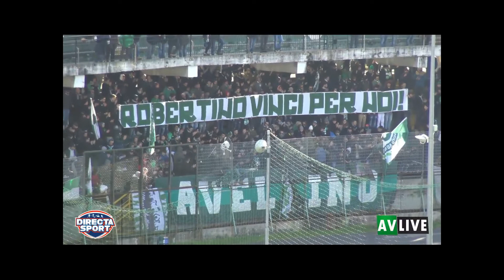Calcio Serie D Gir G - Avellino - SFF Atletico 1-0 (03.02.2019)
SerieD Al Calcio Avellino SSD basta una rete del solito De Vena per avere la meglio del SFF Atletico . Al Partenio-Lombardi, però, non sono mancate le occasioni e anche i momenti di tensione
La sintesi ⤵️